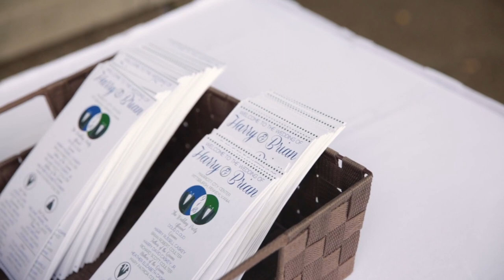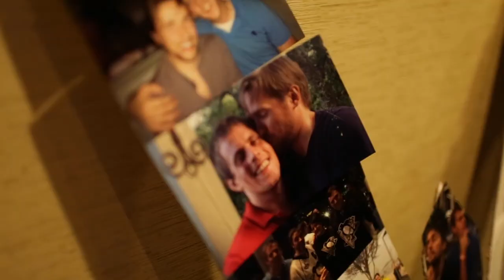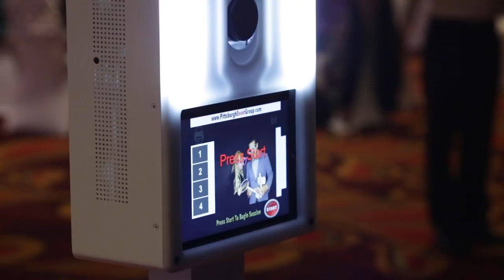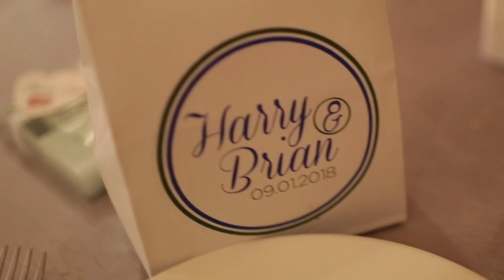Harry & Brian Wedding Highlight Video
Wedding of Harry Caskey & Brian Coulter
Pittsburgh, PA - September 1st, 2018
HarryAndBrian2018 Gay Pittsburgh Wedding